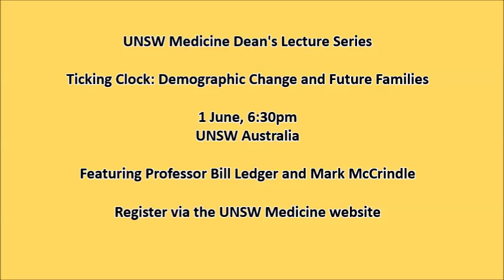Too old for babies? What everyone should know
Registration for this free event is essential. As seating is limited, early registration is recommended.

EVENT DETAILS

TITLE: The Ticking Clock: Demographic Change and Future Families
LOCATION:  Leighton Hall, John Niland Scientia Building, UNSW Australia, Kensington Campus

ABOUT

IVF technology has improved immensely for younger women, but beyond the age of 40 the success rate has barely moved since the first test tube baby was born in the 1970s. With powerful social forces causing both women and men to delay having children until they are older, the scientific race is on to find ways to assist couples with their reproduction into later life.

The lecture features demographer and social researcher Mark McCrindle, a UNSW psychology alumnus, and fertility specialist Professor William Ledger, head of obstetrics and gynaecology in the School of Women's & Children's Health at UNSW Medicine. They will discuss the influences that are leading us to delay parenthood – and what science can do about it through egg freezing, fertility testing and, ultimately, reversing the chromosomal changes to eggs as women age.

INSERT YOUR CUSTOMISED VIDEO DESCRIPTION HERE.
PLEASE LEAVE THE UNIVERSITY BOILERPLATE UNI DESCRIPTION BELOW TO HELP BOOST SEARCH ENGINE OPTIMISATION.
PLEASE AMEND THE LINKS IN THE STANDARD UNI DESCRIPTION BELOW IF YOU WANT TO USE YOUR OWN SOCIAL MEDIA OUTLETS. DON'T FORGET TO TAG YOUR VIDEO WITH RELEVANT SEARCH TERMS.

About UNSW is the place to find out about studying at UNSW Australia (the University of New South Wales), a powerhouse of cutting-edge research and teaching in the Asia-Pacific based in Sydney.